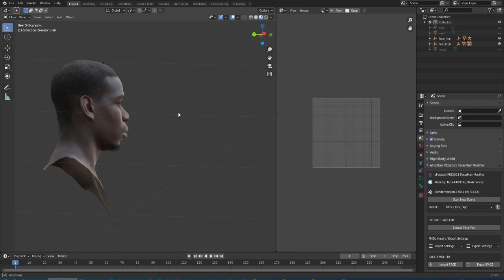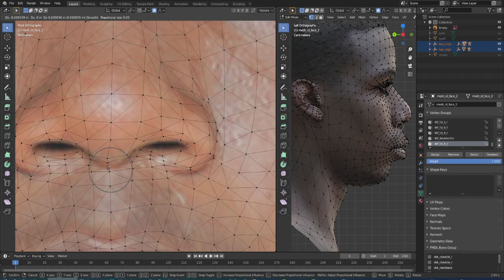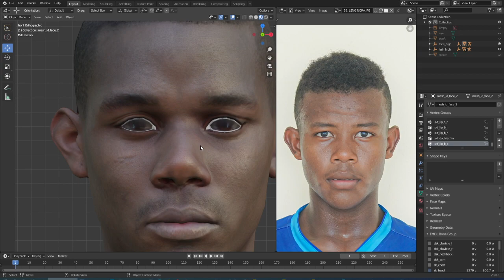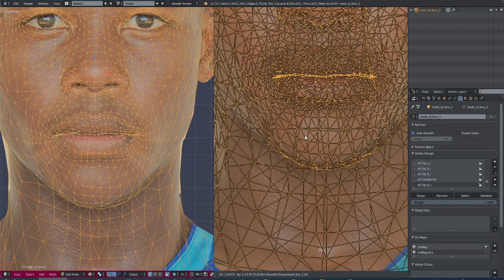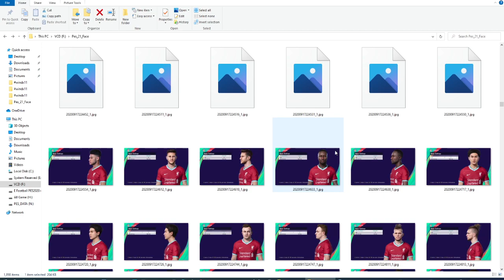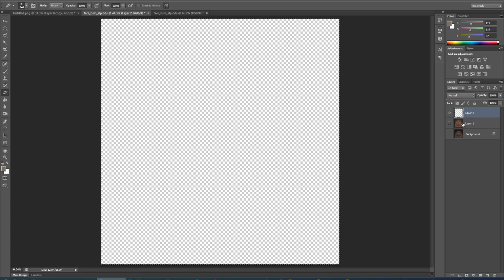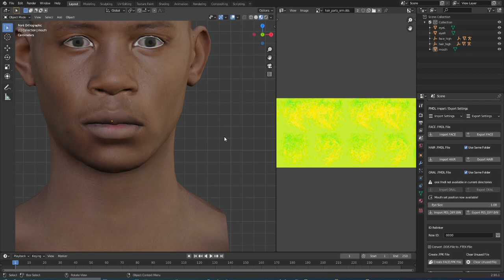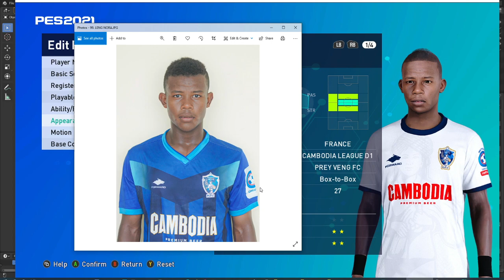How to make fmdl -Part18 face-hair for PES 2021 Blender 2.91 3d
BROPCGAME
Compilations & Gameplays
NEWS Football Sports